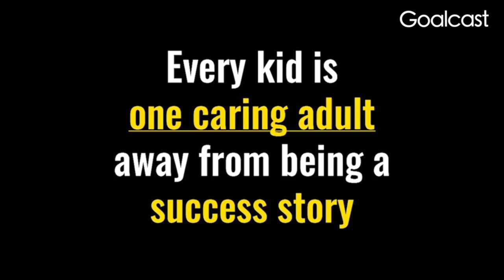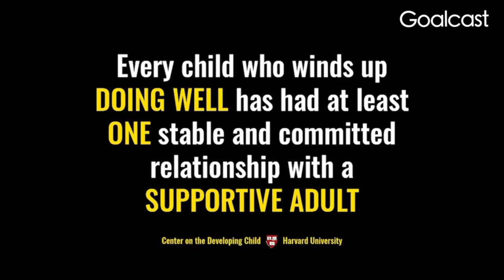Tried to Kill Himself with Pills - Josh Shipp Story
Here is a captivating story of Josh Shipp telling about how he almost killed himself with a bottle of pills. He dives deep into his childhood about growing up in foster homes. There is also a great part about how long we have with children using marbles to count the weeks.

My Big Camera Kit
Big Camera I Use
Mic for Big Camera
Smartphone Camera
Microphone for Smartphone
Editing Software
Bendy Tripod
Tripod Mount/Hot Shoe

Be Creative!